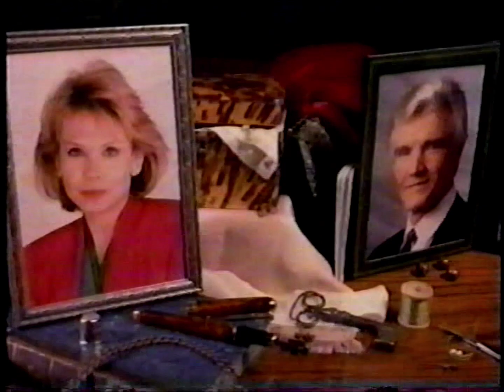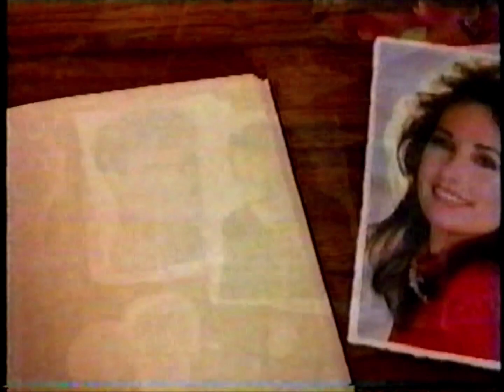All My Children - October 1993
Well, as I promised, I am back and I am back STRONG… for now. But what is more important is that we are back in business with our SoapOperaMemoryLane. Today we continue with our trips down PineValley and we are continuing with another time travel to 1993. Sadly, I understand that this is from October of that year, but I cannot figure out the exact date. If anyone knows this, please share it down the comments section so that I can update the title and description.

WARNING:
"AllMyChildren" is a presentation from the American Broadcasting Companies and from the ABC Television Network.